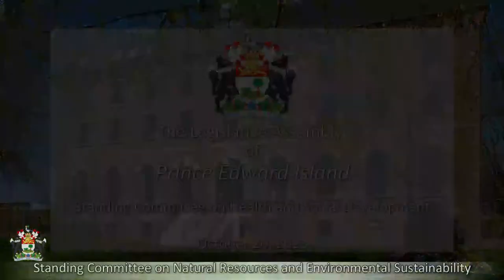Natural Resources and Environmental Sustainability - October 20th, 2023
Topic: Red Cross Funding post-Hurricane Fiona and Eligibility Requirements